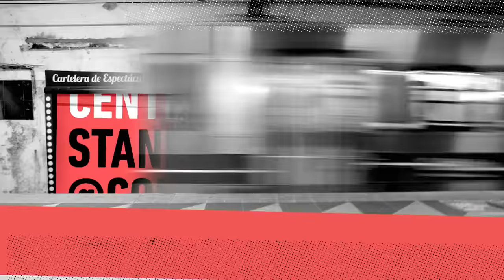"Estoy Enfermo de Gripa" | Ricardo O'Farrill | Stand Up | Comedy Central México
Ricardo O'Farrill sabe que estar enfermo es de las peores cosas que te puede ocurrir junto a salir de antros y nos lo explica en su rutina de stand up de Comedy Central.

Disfrúta de más contenido en la App CC Play!